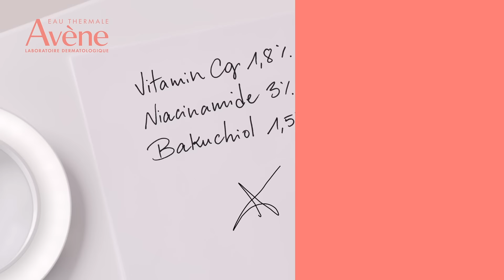Vitamin Activ Cg - Νέος ορός τριπλής διόρθωσης από την Avène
Ανακάλυψε τη δύναμη της Βιταμίνης Cg
για άμεση λάμψη και ομοιόμορφη επιδερμίδα από την πρώτη εφαρμογή.
Η επιστήμη της λάμψης στον νέο ορό της  Avène! ✨